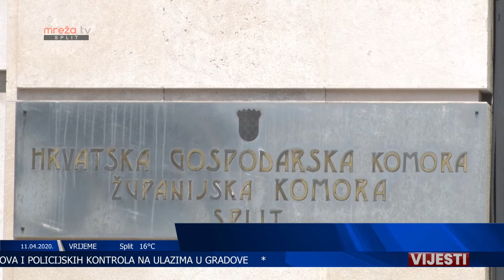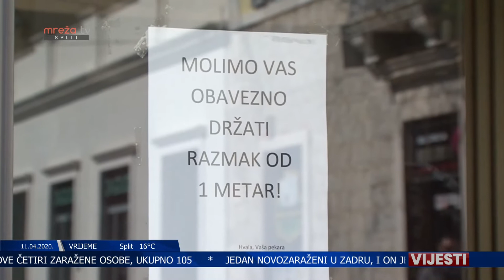VIJESTI ST 11.04.2020.